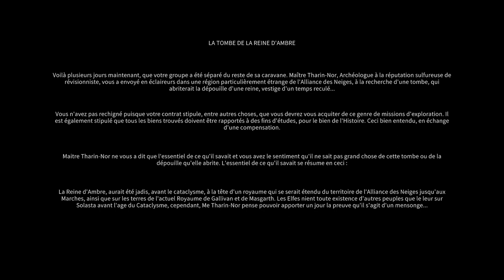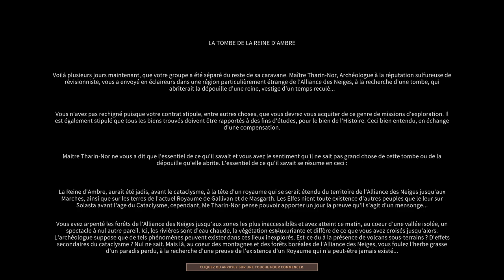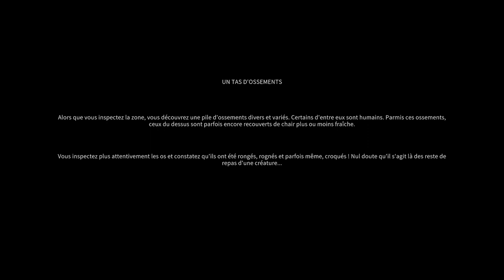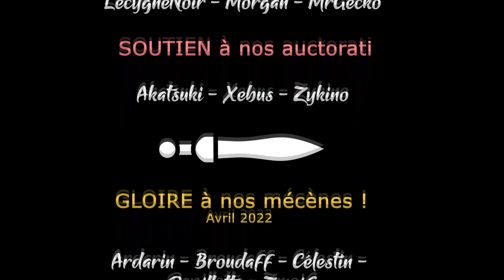Quatre Streamers face au MJ ! S01Ep01 [FR][LecygneNoir- Morrigh4n - SirMadness - Maximus] Solasta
Ce test du multijoueur de Solasta a été réalisé sans trucage, malgré la présence du MJ ! :-D

- Sir Madness qui est aussi le créateur de la map !

🎮 : Solasta avec le dernier DLC : La Vallée Perdue !
Vous aimez le jeu ? Vous pouvez aider la chaine en l'achetant avec notre partenariat Humble Bundle 💓
🔑 : Merci à GoG et 119 Minutes pour les clefs !

- Ardarin
- Broudaff
- Célestin
- Mallevin
- Papillote
- Zmoi6